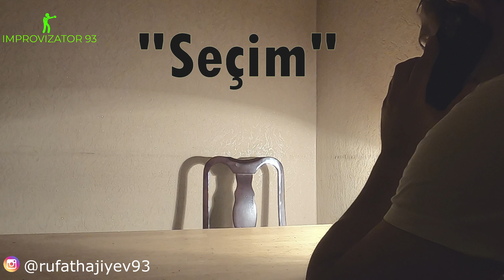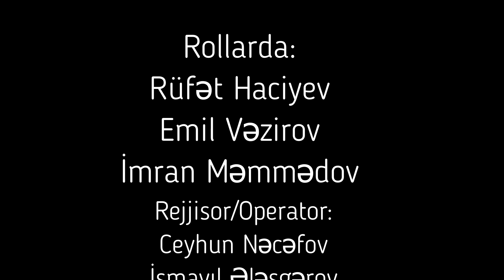"Seçim" (boksda olan haqqsızlıq haqqında qısametrajlı film)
Boks alamində baş verən haqsızlıq haqqında qısametrajlı film. Heç kim üçün sirr deyil ki, böyük biznesdə bu cür hallar baş verir. Biz isə çalışdıq ki, nümünə olaraq sizlərə baş verən hadisələri təqdim edək.

Əziz dostlar,zəhmət olmasa layk qoyun və kanala abunə olun. Sizin dəstəyiniz bizim kanal üçün çox önəmlidir.